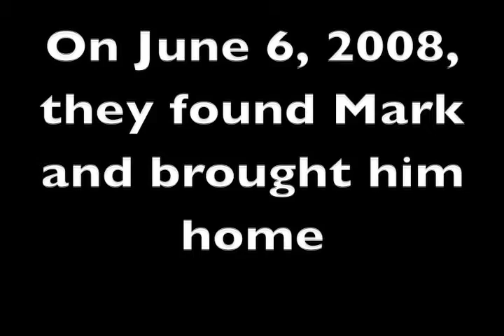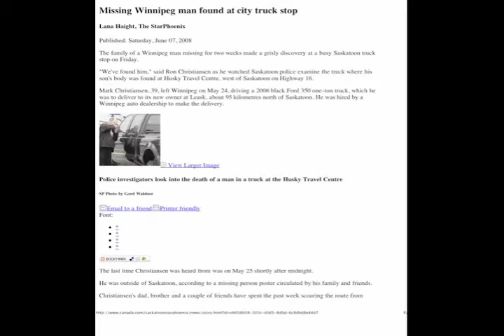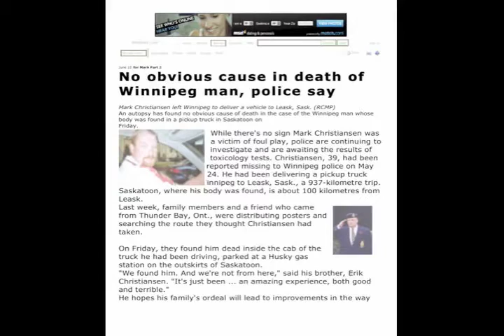Finding Mark Christiansen (Music by Dido song "White Flag"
Video created to show what will happen to families in Ontario when a loved one goes missing.  With new laws, families are left on their own to search and find a missing adult, leaving some to discover something they should never have to see in their lifetime, something they are not trained for or prepared for.  Some never recover from this experience.